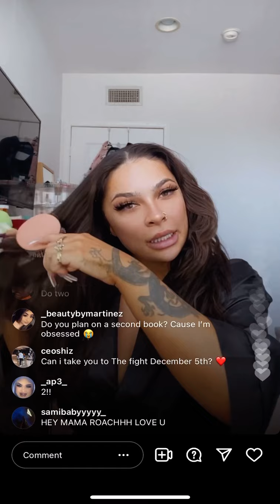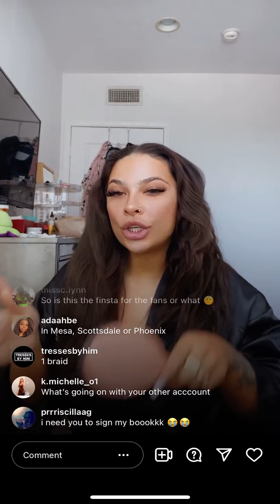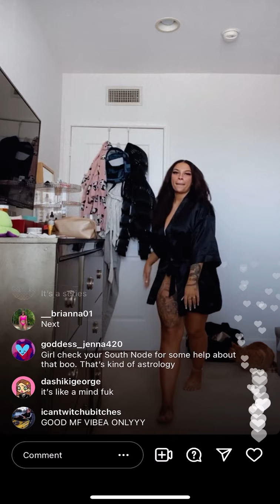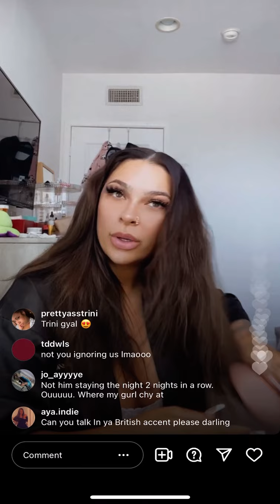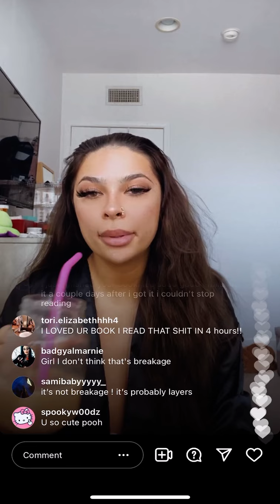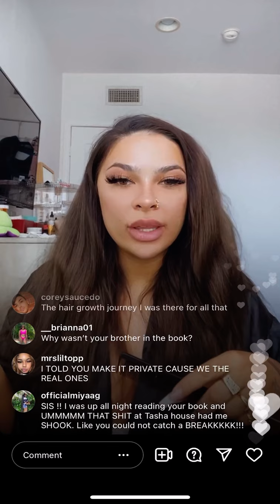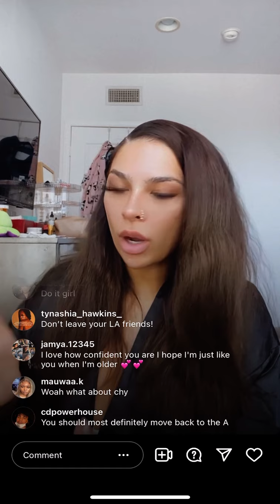Winter Blanco -IG Live pt1 10/15/2021